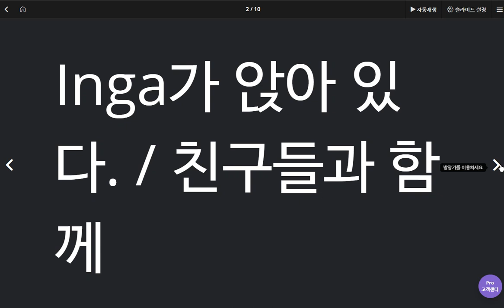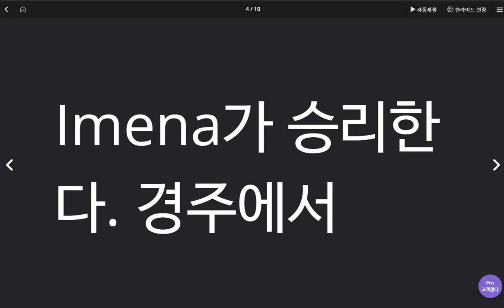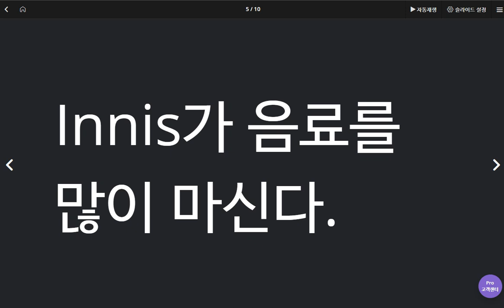김한결 2020 05 27